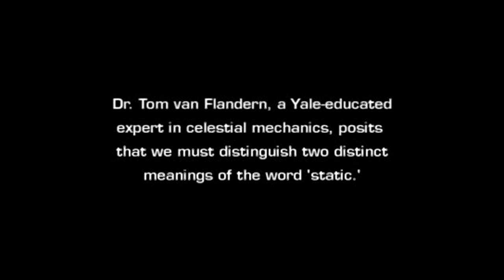Tom van Flandern’s Waterfall Analogy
Revelation 1 15 (...) His voice was like the sound of rushing waters.

van Flandern’s Waterfall Analogy
We have arrived at the need for van Flandern's beautiful analogy. I used the notion of a tornado as an analogy, but his waterfall analogy is also elegant and suitable! van Flandern stated it this way:
“To retain causality, we must distinguish two distinct meanings of the term ‘static’. One meaning is unchanging in the sense of no moving parts. The other meaning is sameness from moment to moment by continual replacement of all moving parts. We can visualize this difference by thinking of a waterfall. A frozen waterfall is static in the first sense, and a flowing waterfall is static in the second sense. Both are essentially the same at every moment, yet the latter has moving parts capable of transferring momentum, and is made of entities that propagate.”

Shawn Weed testimony quote (segment 01h01m00s-01h01m55s):
“His (Archangel Michael’s) voice was like ... like a waterfall. If a waterfall could speak” ...

Isaiah 6
1 (...) I saw the Lord, high and exalted, seated on a throne; and the train of His robe filled the temple.
2 Above Him were seraphims, each with six wings: With two wings they covered their faces, with two they covered their feet, and with two they were flying.
3 And they were calling to one another: “Holy, holy, holy is the Lord Almighty; the whole earth is full of His glory.”
4 At the sound of their voices the doorposts and thresholds shook and the temple was filled with smoke.